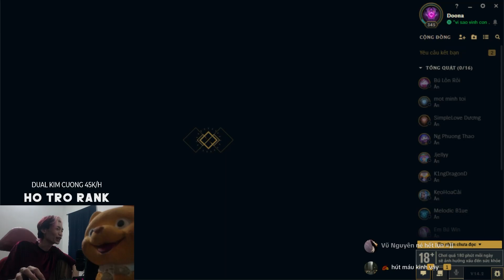Quỷ Đá GATus Aatrox vs Lilia | Sức mạnh kinh dị của Aatrox sát lực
Aatrox vs Lilia | giáo án dị nơi top lane và cách Quỷ Đá GATus xử lý kèo